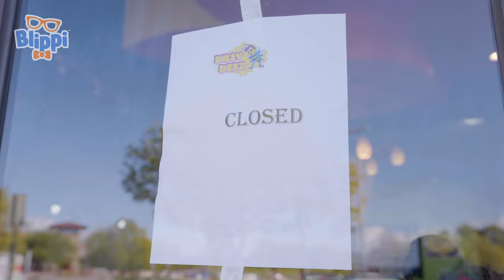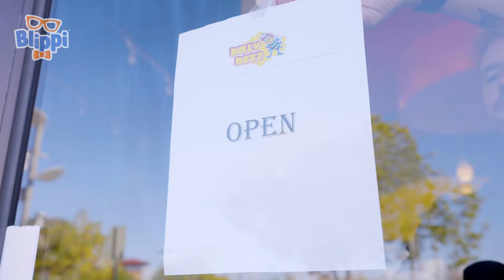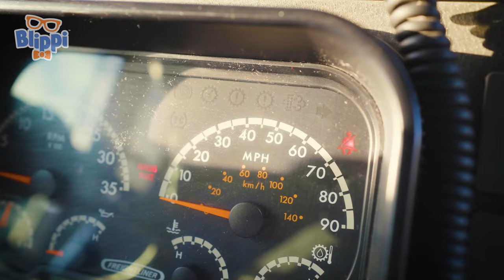Blippi Theme Song | Kids Songs | Moonbug Kids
Enjoy the Blippi theme song while Blippi plays with his favorite toys!

00:00 Blippi Theme Song
02:57 Leap Frog
05:15 Do The Blippi Dance
07:24 Excavator
10:57 Rainbow Day
12:50 Get the Wiggles Out
15:27 Clean Machine, The Recycling Song!
17:26 EMERGENCY VEHICLES
19:09 The Train Song
22:32 Numbers Song
24:21 Twinkle Twinkle Little Star
26:34 Going to the Movies
28:39 DINO DANCE SONG
30:18 FUN IN THE SUN
33:47 BMV0227ENUS_Boat Song
37:08 EARTH DAY
40:35 GET THE WIGGLES OUT
42:52 HEAD SHOULDERS KNEES AND TOES
45:13 TAKE ME OUT TO THE BALLGAME
47:15 OLD MACDONALD
48:59 BINGO
50:56 WHEELS ON THE BUS
53:47 DINOSAUR SONG
56:54 THE TRACTOR SONG
59:18 EXCAVATOR